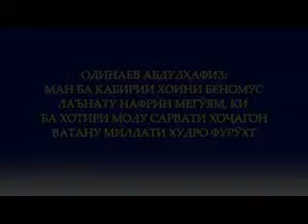Одинаев Абдулҳафиз - ман ба Кабирии хоини беномус лаънату нафрин мегӯям, ки ба хотири молу сарвати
Одинаев Абдулҳафиз - ман ба Кабирии хоини беномус лаънату нафрин мегӯям, ки ба хотири молу сарвати хоҷагон Ватану миллати худро худро фурӯхт